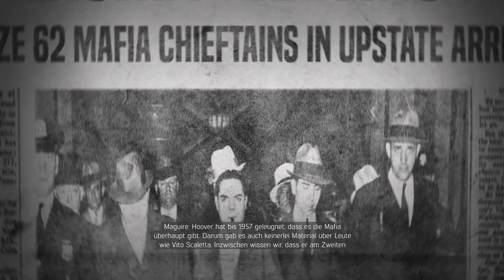Mafia 3, Ps4 lets play#19